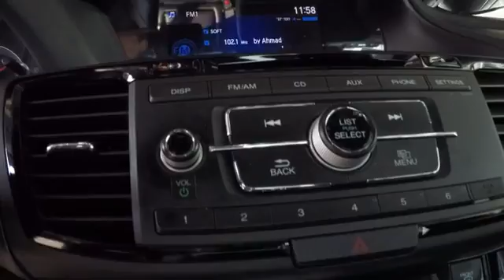Used Honda Accord Sport Sale Price Bay Area Oakland Alameda Hayward Fremont San Leandro CA 417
Obsidian Blue Pearl Used Honda Accord Sport Sale Price Lease Bay Area Oakland Alameda Hayward Fremont San Leandro CA

Local Used Car Dealers Inventory Stock# 41723A Used Car Vin#1HGCR2F51HA258956 Used Honda Accord Sport Sedan for Sale in San Leandro Oakland Alameda Hayward Castro Valley San Lorenzo Union City Fremont serving the greater Bay Area California of San Francisco Ca. This vehicle has current used car incentive deals and low price quotes, contact San Leandro Honda before your used car deals expire. Used Honda Accord Sport Sedan comes with great customer review ratings on safety, fuel economy and reliability. San Leandro Honda's used car website offers a large inventory of Used Honda Accord Sport to shop from and research local used car products before coming in for a test drive. Today is the right time to purchase Used Honda Accord Sport during The Bay Area's used car sales event serving the greater Fremont area Castro Valley Union City San Lorenzo Pleasanton and Dublin Ca. Contact our Used Car Sales Team at or visit our Used Car Dealer Used Honda Accord Sport If this vehicle is a Certified Honda. Every Certified Used Honda Vehicle at San Leandro Honda is a product of innovative engineering and quality manufacturing. And only well maintained Honda models that are less than six years old and have a maximum of 80,000 miles are eligible for certification. The certification process includes A thorough 182 point mechanical and appearance inspection, performed by the dealer, to ensure that each used vehicle meets Honda Certified Pre Owned Vehicle standards Honda trained technicians scrutinize all major vehicle systems, including brakes, engine, drivetrain, steering, suspension, tires, wheels, exhaust system and vehicle interior and exterior Dealer technicians recondition any component that does not meet our standards Any component that cannot be reconditioned is replaced with Honda Genuine Parts A limited warranty that covers engine and transmission components for up to 7 years/100,000 miles Shop online for a Honda Certified Pre-Owned Vehicle.